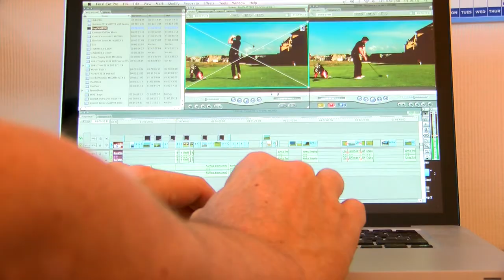We Film Golf Promo